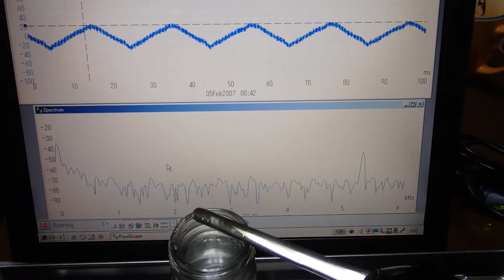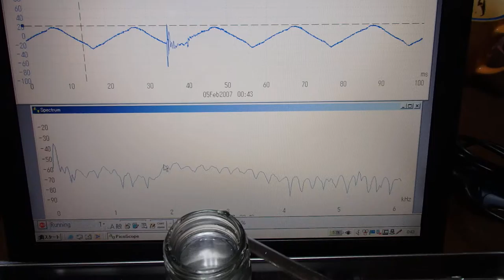オリジナル（超音波）実験 ultrasonic-labo